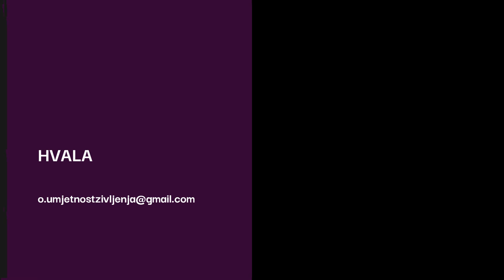Talentirana djeca roditelja narcisa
Na koji način se narcisi odnose prema talentima svoje djece?
Mogu li podnijeti pomisao da ih netko može zasjeniti, zašto se ponašaju kako se ponašaju, i tko sve biva oštećen ovim - pogledajte u videu.

Autor sam edukacijskih programa koji rješavaju problem:
 - suovisnosti
 - kompleksnog PTSP-a
 - traumatičnih veza
 - emotivne (ne)pismenosti